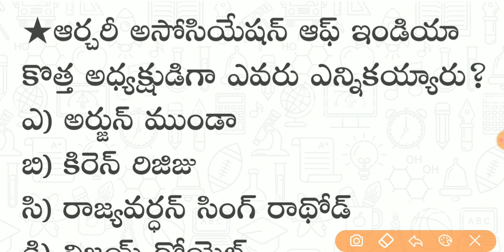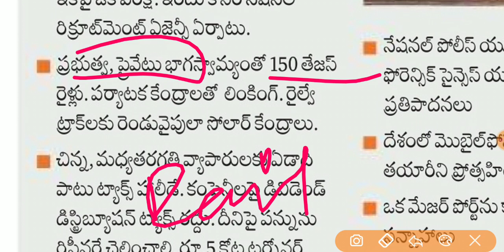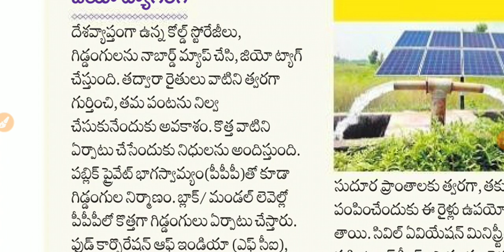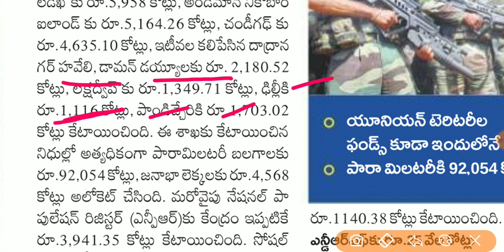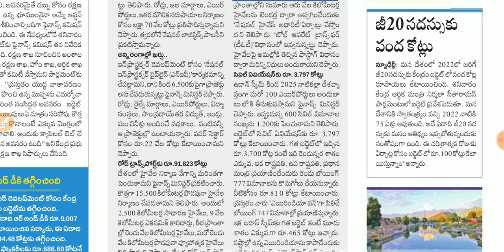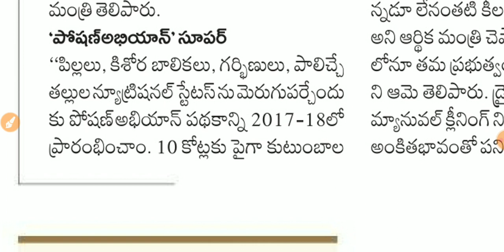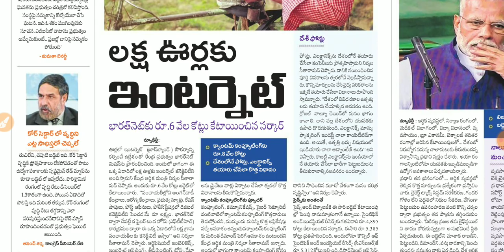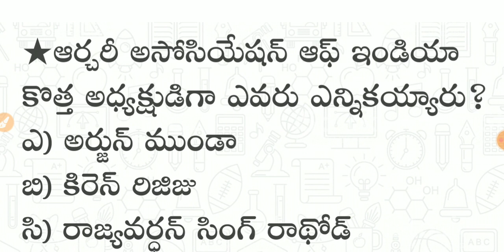Today GK News Paper Analysis | Budget 2020 Analysis in Telugu | 02-02-2020 all Paper Analysis